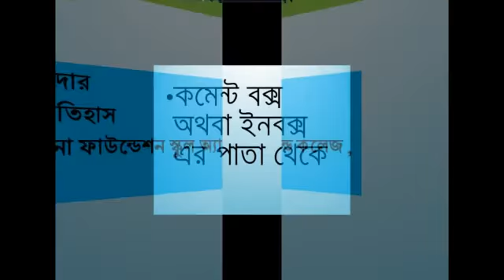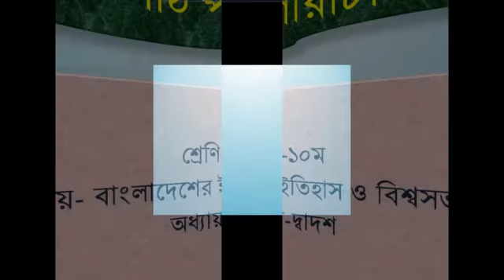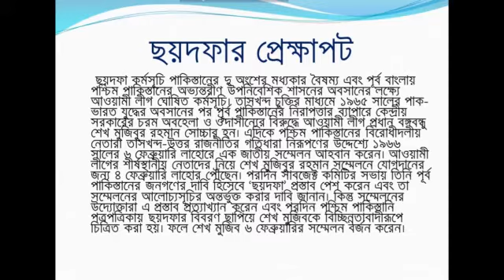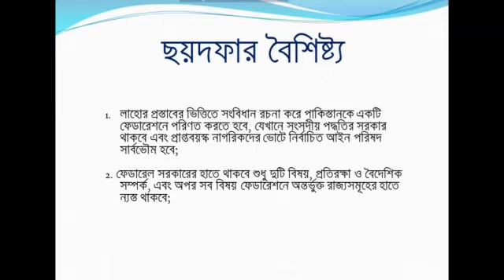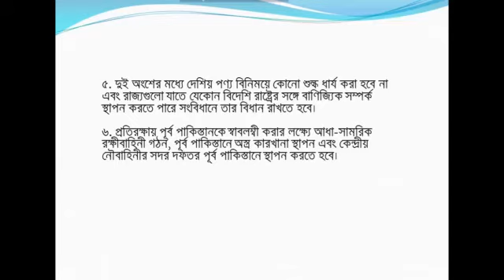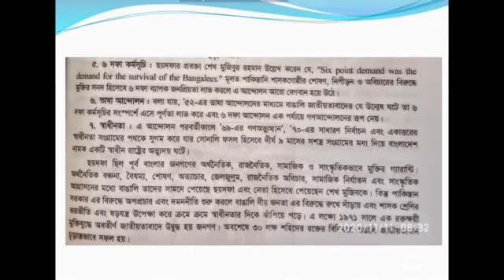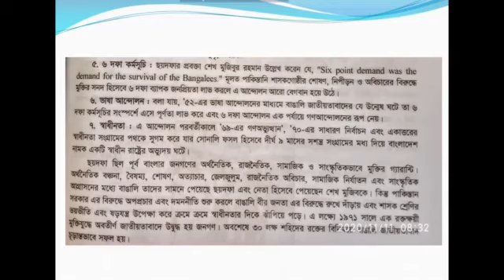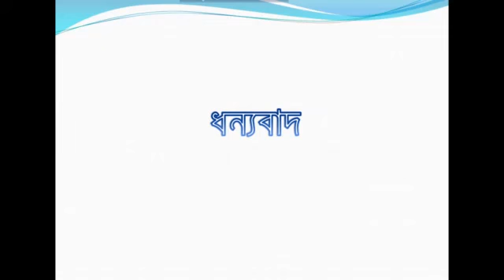Class ; Ten, Capter 12, Lec; 09 History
শ্রেণি:দশম
বিষয়:বাংলাদেশ ইতিহাস ও বিশ্ব সভ্যতা
অধ্যায়:১২  (লেকচার-৯ )
শিক্ষক:  হামিদ শিকদার, প্রভাষক(ইতিহাস)